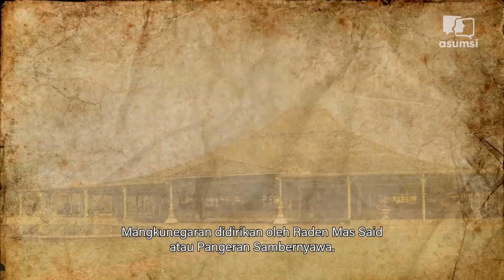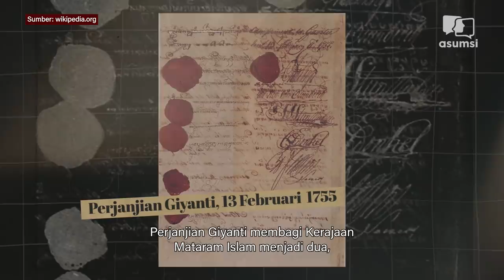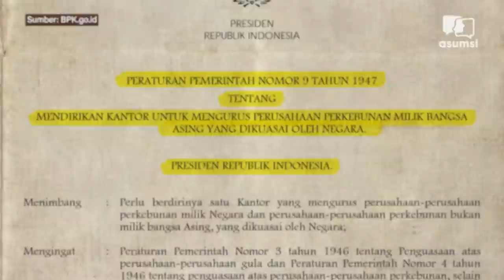Menyambut Raja Baru Mangkunegaran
Gusti Pangeran Haryo (GPH) Bhre Cakrahutomo Wira Sudjiwo telah diangkat menjadi Kanjeng Gusti Pangeran Adipati Arya Mangkunegara X pada 12 Maret 2022.

Lewat upacara Jumenengan, Bhre naik meneruskan tahta sang ayah, Kanjeng Gusti Pangeran Adipati Arya Mangkunegara IX, yang wafat pada 13 Agustus 2021 silam.

Seperti apa cerita-cerita menarik tentang Kerajaan Mangkunegaran yang kini dipegang Bhre?